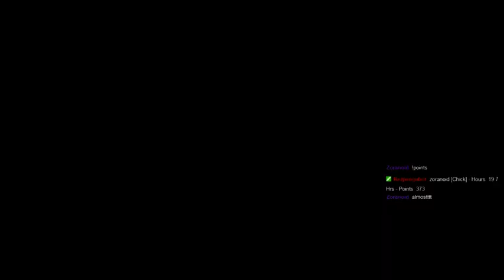Let's Play - Ys Origin - Yunica Nightmare Mode - Part 4 - Kishgal The Casul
It kinda seems like I overhyped him